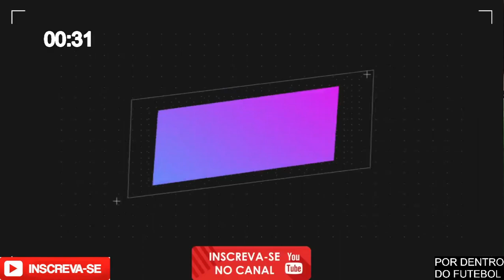CSA X SPORT AO VIVO COM IMAGENS - JOGO DE HOJE - ASSISTA AGORA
MELHOR CANAL DE CONTEÚDO DE FUTEBOL DIGITAL, PES 21, FIFA ENTRE OUTROS.